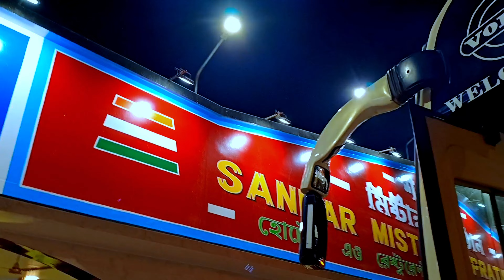Journey to my home town || North Bengal || Day-1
Hello doston, to yah veediyo hai mere home town jaane ka. mera hometown kahaan hai yah to aapako veediyo dekhane se hee pata chalega. Aur, yah vaala veediyo Riding veediyo nahin hai kyonki main bas se ja rahee hoon | yah ek traivaling Vlog hai ||